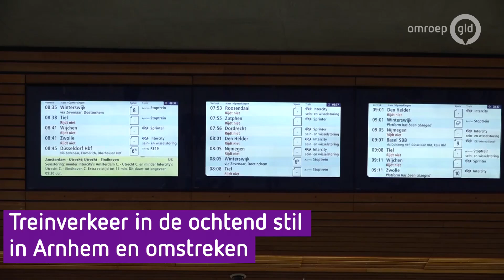Treinen rijden weer na grote seinstoring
ARNHEM - Treinreizigers rond Arnhem, Nijmegen en Zutphen moesten woensdagochtend rekening houden met ernstige vertraging. Door een seinstoring reden er van en naar de drie stations enkele uren geen treinen. Rond 08.00 was de storing opgelost. Rond 09.30 is de dienstregeling vrijwel volledig weer opgestart.